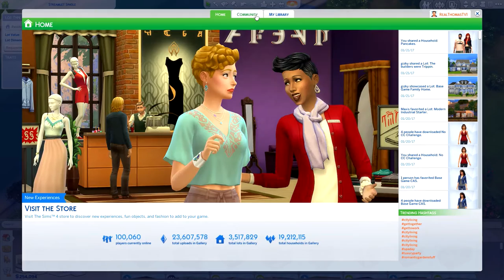THE SIMS 4 | CURRENT HOUSEHOLD (GIBSON) | Who To Choose?! (#1)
↓↓↓↓↓↓ CLICK TO SEE MORE ↓↓↓↓↓↓↓↓

• Follow me on SimsAmino: @ T h o m a s

Equipment I Use:
• Canon 600D

Sims Videos:
• Either OBS or Dxtory for Capture
• Blue Yeti Microphone for Voice Overs
• Sony Vegas Pro 13, Cyberlink PowerDirector 13 or Windows Live Movie Maker for Editing

Have a video request or other suggestions?